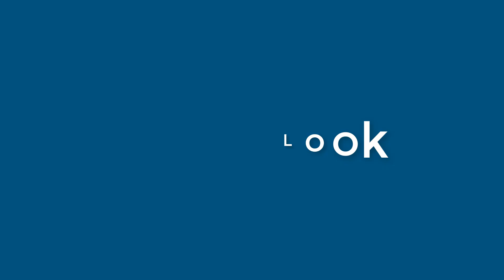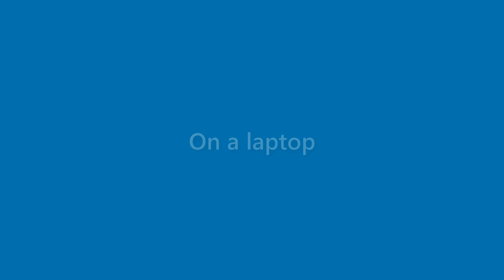Sammy Reese - appearance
Name Look - Sammy Reese - appearance. In this video we present "Sammy Reese" name look and feel in various scenarios.
This video will cover:
How does "Sammy Reese" look as a personal letterhead?
How does "Sammy Reese" look on a business card?
How does "Sammy Reese" look on a computer/laptop screen?
How does "Sammy Reese" look with different background colors?
How does "Sammy Reese" look with various fonts?